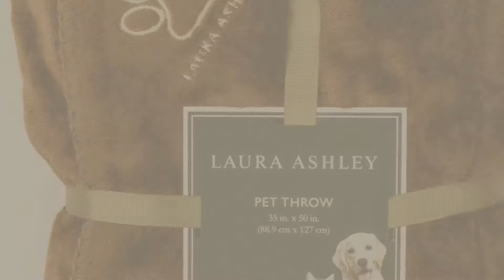Blankets Dogs Beds // Pets Lover Channel Presents:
+ New! 2019 Black Friday / Cyber Monday Dogs Bed Blankets Deals and Updates.

Black Friday / Cyber Monday PAWZ Road Pet Dog Blanket Fleece Fabric Soft and Cute Grey M by PAWZ Road

Black Friday / Cyber Monday Pet Dog Cat Puppy Kitten Soft Blanket Doggy Warm Bed Mat Paw Print Cushion (Black) by StillCool

Black Friday / Cyber Monday 5 Packs 5 Colors Lovely Pet Paw Prints Fleece Blankets for Dogs Cats Small Pets Animals by MarJunSep

Black Friday / Cyber Monday KritterWorld Pet Microplush Sherpa Snuggle Blanket, 45-Inch-by-30-Inch, Black by KritterWorld

Black Friday / Cyber Monday Lovely Baby Pet Dog Blanket 3 Pack 3 Colors& Fleece Puppy Blanket for Car,Couch,Bed & Soft by Lovely Baby

Black Friday / Cyber Monday Comsmart Warm Paw Print Blanket/Bed Cover for Dogs and Cats, 6 Pack of 24x28 Inches by Comsmart

Black Friday / Cyber Monday PAWZ Road Dog Blanket Luxury Wraps Fabric Soogan Exquisite Workmanship Ideal Blanket For by Pawz Road